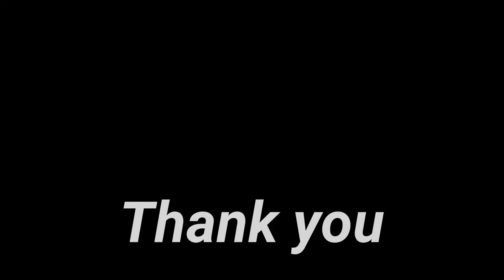Bump and Swing linedance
😀 Bump and Swing
64C. 2W. Intermediate
Choreo:
Fred Whitehouse (IRE) - November 2024
Bump - C.U.T.

⭐️ 강사❤️린다 수업안내 -상시모집
🌼김덕화댄스아카데미 서창점
   ( 경남 양산시 신명동 7길 46)
🌼김덕화댄스아카데미 덕계점
   (경남 양산시 내연1길 3-1 3층)
💃🏻김덕화댄스아카데미💃🏻
강사❤️린다
라인댄스& 바디스타일링
수업/출강문의